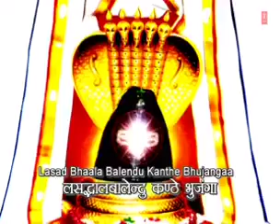Namami shamishan nirvanrupam, beautiful shiv rudrashtakam